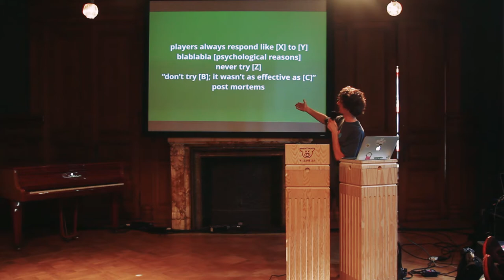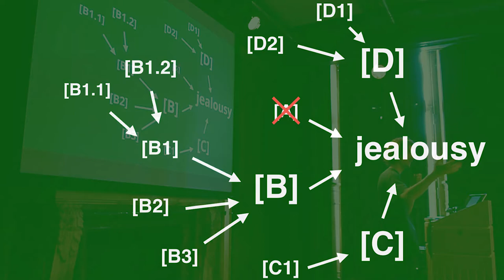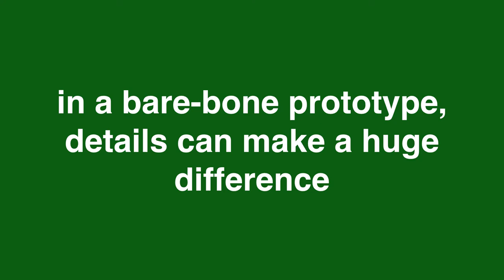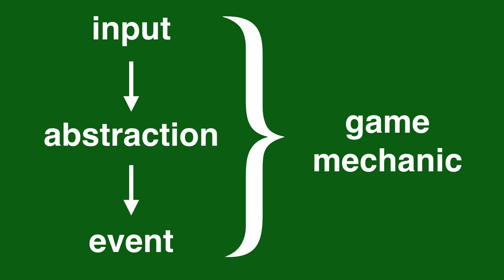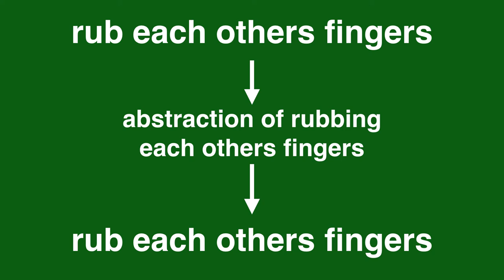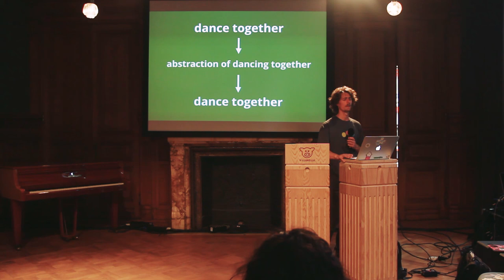Adriaan de Jongh: Game Design WTF? (headstart 2015)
Headstart is a week-long, international summer school, organized by The House of Indie. It's aimed at starting indie developers. Headstart 2015 took place Aug 31-Sep 6 in Antwerp,Belgium.